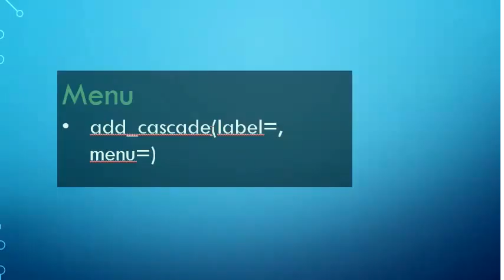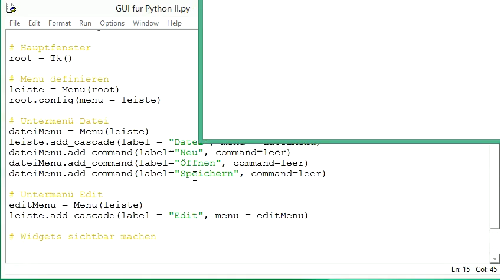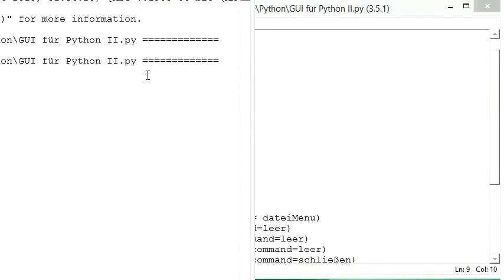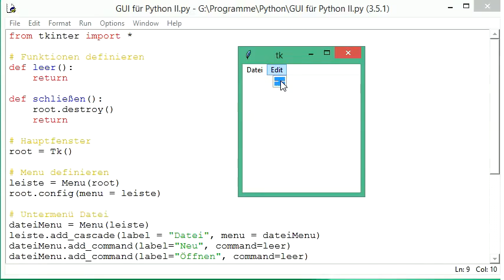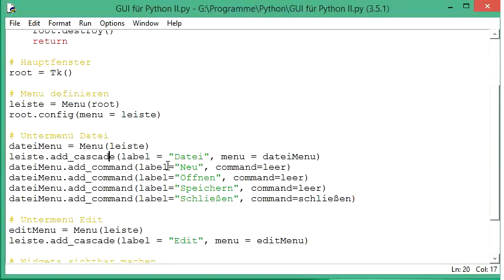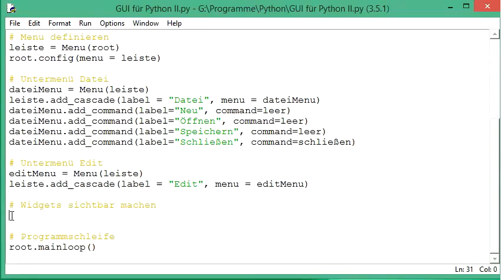034 GUI mit Python: Untermenüs in die Menubar einfügen